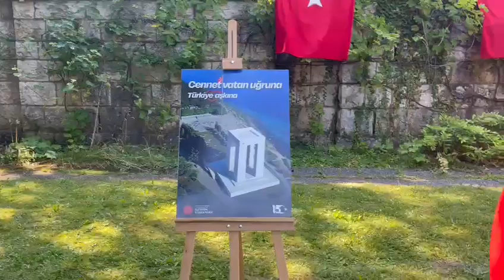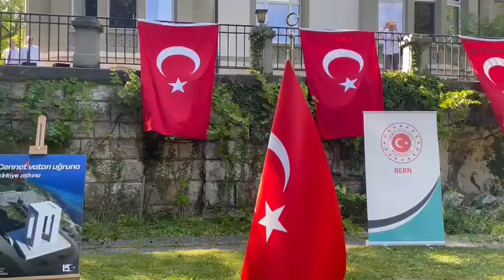Büyükelçi Acarsoy: „ FETÖ, eğitim ve hayır kurumu değildir “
-15 Temmuz Demokrasi ve Milli Birlik Günü vesilesiyle Türkiye’nin Bern Büyükelçiliğinde düzenlenen anma etkinliğinde FETÖ terör örgütünün hain darbe kalkışmasında şehir ve gaziler yad edilirken ülkemizin atlattığı büyük tehlikeye dikkat çekildi.